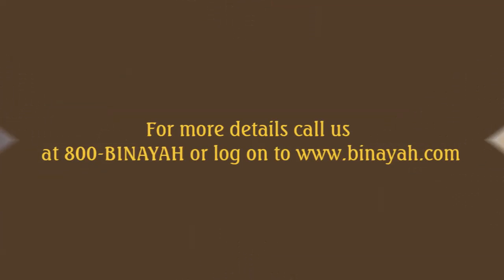U Bora Tower Business Bay Dubai